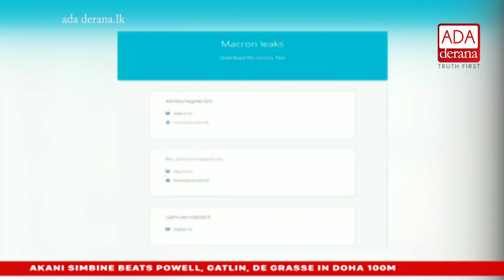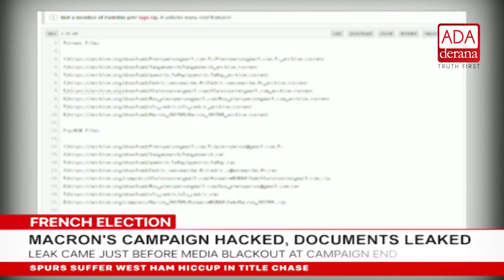Ada Derana English News Bulletin 09.00 pm - 2017.05.06